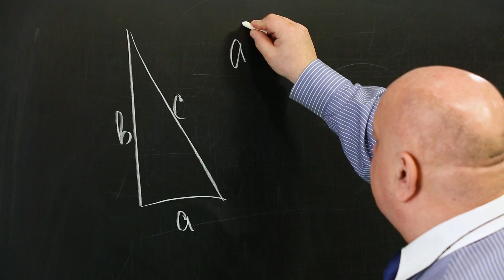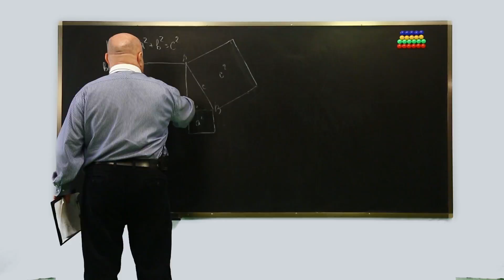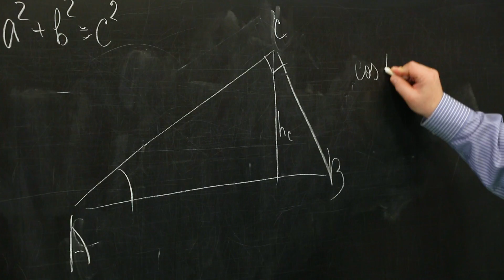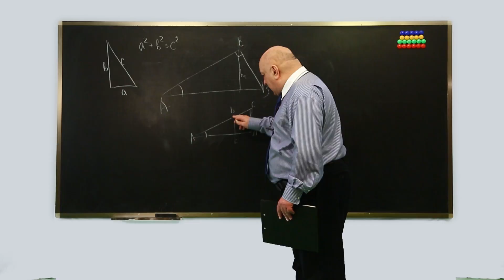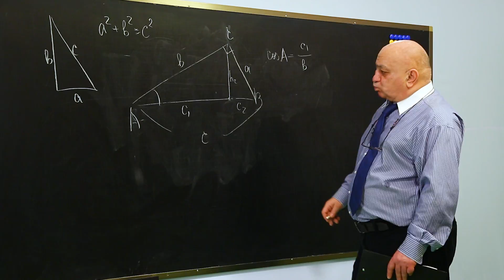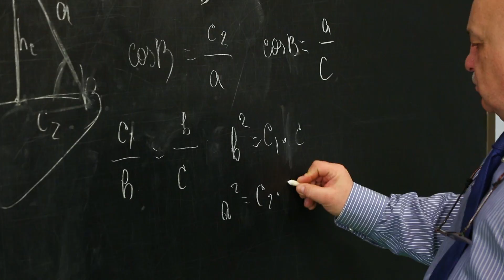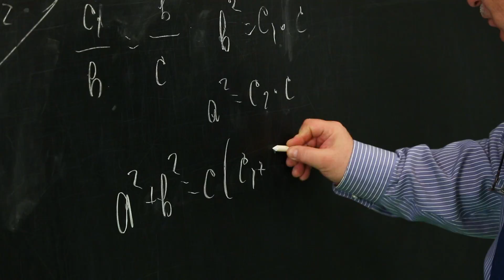ცვანციკას ონლაინ გაკვეთილები - პითაგორას თეორემა